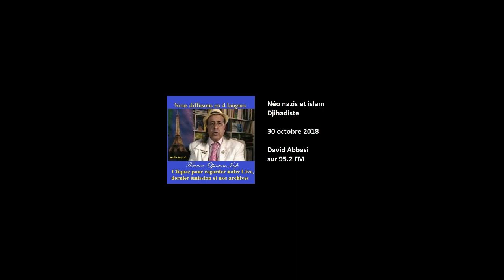le paradis une promesse pour les esclaves et les imbéciles